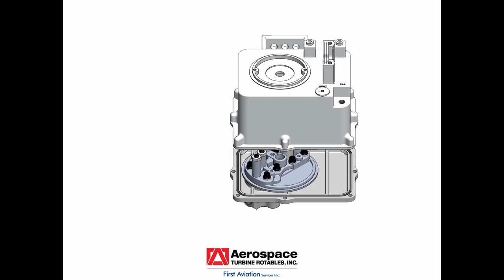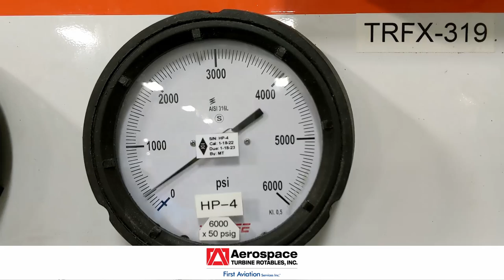MARPA Members: "PMA Success Stories" - First Aviation Services Inc., Aerospace Turbine Rotables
MARPA Members work to deliver safety, savings, and service as PMA parts manufacturers. We have invited them to present their "PMA Success Stories" that show how PMA parts can deliver on those goals.

Featuring First Aviation Services Inc. subsidiary Aerospace Turbine Rotables

First Aviation Services Inc. (“FAvS”), headquartered in Westport, Connecticut, is a leading provider of component repair and overhaul, PMA parts manufacturing and rotables management to the aviation industry worldwide. FAvS’s principal operating subsidiaries are: Aerospace Turbine Rotables, Inc. (AeTR) and Evōlution Aerospace, Inc. (EVO) in Wichita, KS, Piedmont Propulsion Systems, LLC (PPS) in Winston-Salem, NC and Aviation Blade Services, Inc. (ABS) in Kissimmee, FL. Together, the companies repair and overhaul Landing Gear systems, Flight Controls, Actuation Systems, Lighting, Power Supplies, Oxygen and Fire Suppression systems, Hydrostatic Testing, Crew Masks, all Dowty, Hamilton, Hartzell and McCauley propellers and Helicopter Rotor Blades.

More information about FAvS and its subsidiaries may be found on the company’s
Caption:
Aerospace Turbine Rotables would like to introduce the Enhanced Prestolite Power Pack Maintenance Program.

As the OEM for the Prestolite Power Packs, AeTR already has the most knowledge and experience in maintaining Prestolite power packs. This new maintenance program utilizes the results of an indepth study to analyze and mitigate field failures. Tight tolerances and precise testing parameters are the foundation of the Enhanced Prestolite Power Pack Maintenance Program.

An overhaul of the Prestolite Power Pack at AeTR consists of replacing the armature and field coils of the motor with brand new parts as well as replacing all of the valves, springs, gaskets, o-rings, pressure adjusting screws, and eyelets with 100% new components. Each motor is also checked for continuity and proper balance. All other components are inspected for wear or damage and replaced as necessary. All of the replaced components have been manufactured to the original engineering with the exception of the valve body. AeTR has developed new castings using 21st century manufacturing standards, including updated engineering with stricter tolerances, drastically improving the reliability of the power packs. AeTR is the only manufacturer of the valve bodies, gear cases, motor assemblies, and most other components.
Before each power pack goes out the door, each power pack is pressurized to upwards of twice the standard operating pressure to demonstrate robustness. Then they are subjected to a stress test that simulates extending and retracting the gear far beyond typical field operation in both frequency and duration.

During this stress test, the pressures and amperages are verified to fall within expected operational values. The power packs are also tested to verify that the check valve will hold pressure while the gear is retracted. Finally, as an AeTR enhancement, all power packs are installedfitted with a thermal switch to prevent overheating of the motor; this feature is also verified to operate during the stress test.

Before you decide where to have your power pack serviced, ask “which parts are replaced?” It’s important that your power pack is serviced properly with new parts to ensure long life. There’s no one that has more aptitude with regards to maintaining Prestolite power packs. AeTR’s new Enhanced Prestolite Power Pack Maintenance Program leverages that exceptional talent to extend the life and reliability of every power pack it overhauls while reducing down time and cost.